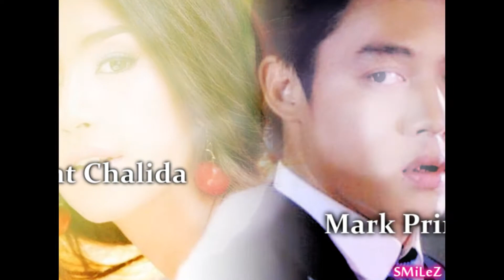Mia Taeng : Mark Prin and Mint Chalida FanMv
This is M&M's Version of Mia Taeng. Here goes the synopsis:

Kongkai lives his life as a playboy, so his mother wants him to get married with a girl who can make him better. So, she forces him to marry with Arunprapai, a good girl she finds for him.
Arunprapai accepts to marry with a guy who she doesn't love to avoid the rumor that she commits adultery with Phuchong, her ex-boyfriend who is going to have a baby with another girl by accident.
However, Kongkai and Arunprapai's marriage life is not smooth because Kongkai also has girlfriend named Prungchat and she wants to get him back.
---Credits To Wishboniko